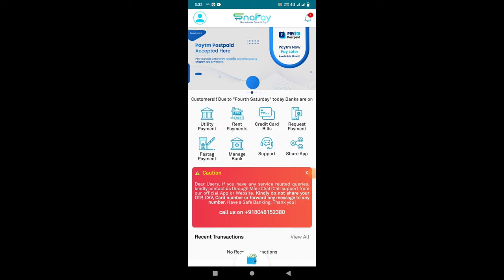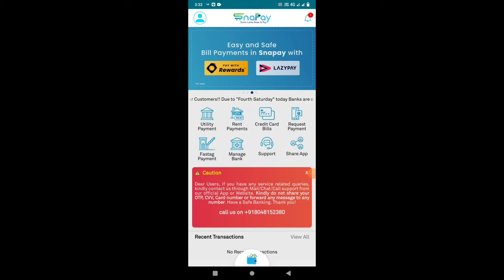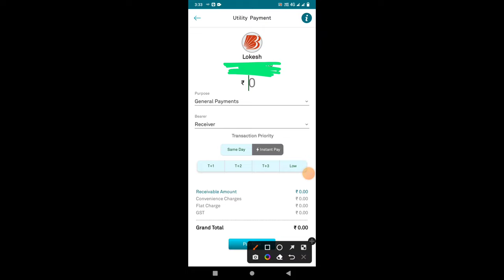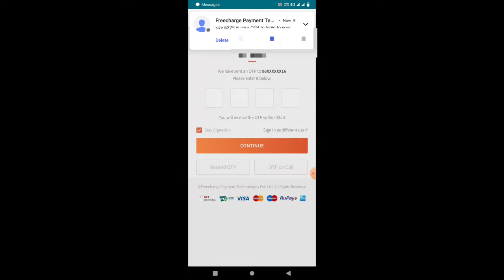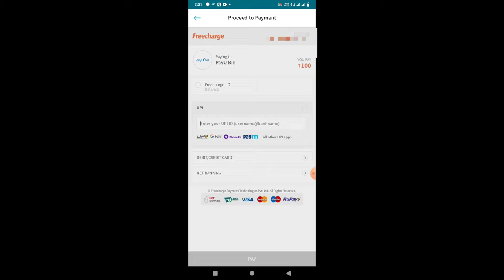freecharge pay later to bank account | freecharge pay later to bank transfer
how to transfer freecharge pay later to bank account telugu,
freecharge pay later balance bank transfer,
how to transfer money from freecharge pay later to bank account,
how to transfer freecharge pay later to bank account,
how to transfer freecharge pay later to bank,
how to send freecharge pay later balance to bank,
freecharge pay later to bank account in telugu,
freecharge pay later money transfer to bank